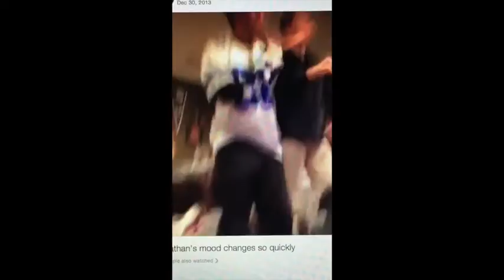The League 2016